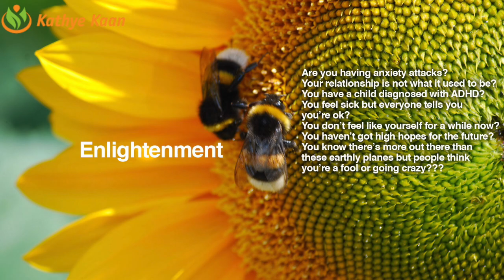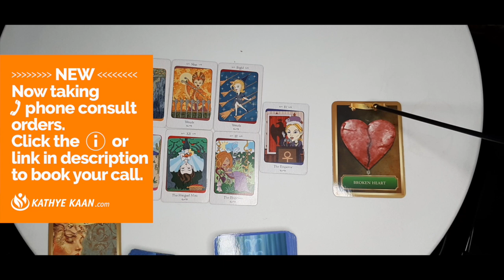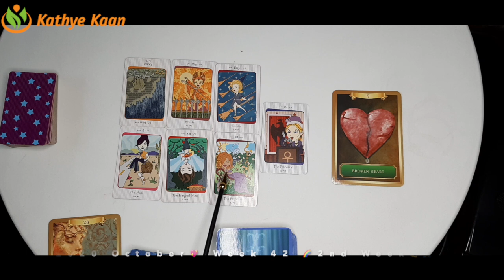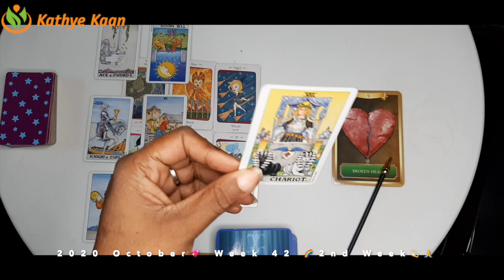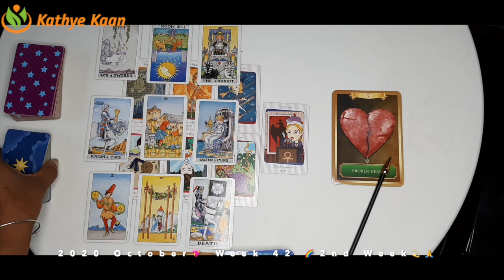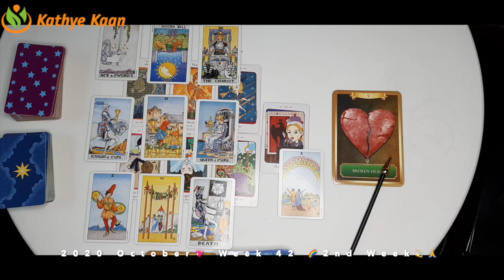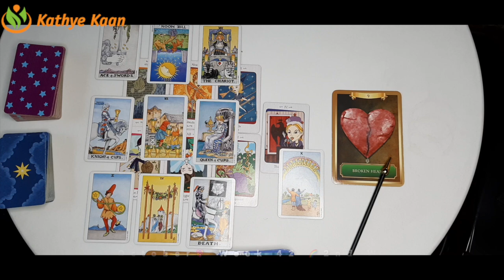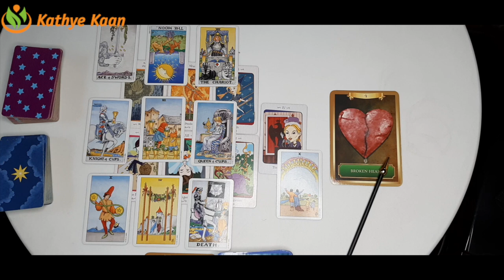ARIES Weekly Psychic Reading WEEK 42 🙏💫Horoscope October 12 to 18💫 PSYCHIC TAROT READING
Kathye